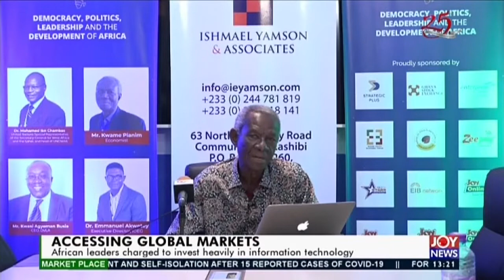The Market Place FULL on JoyNews (28-5-20)